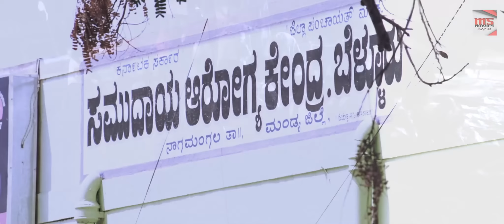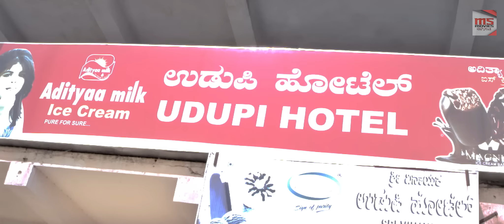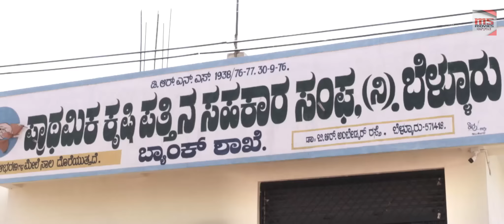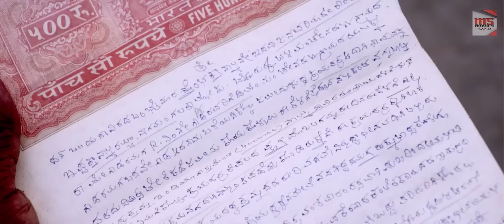Koogu | South Movie In Hindi Dubbed | Hindi Full Horror Movie